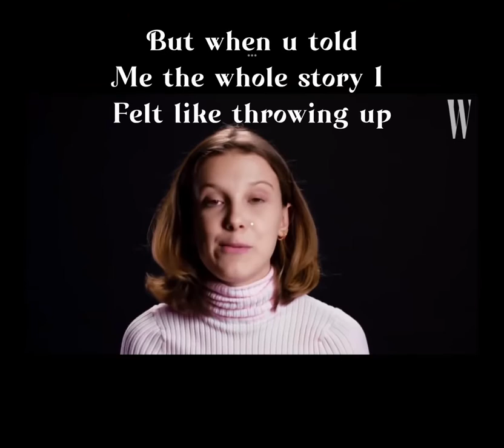Millie | sad | edit